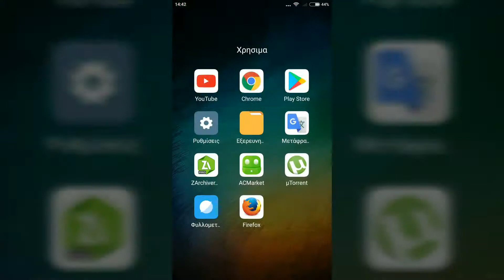Download Free Geometry Dash Full Version (All skins&colours)